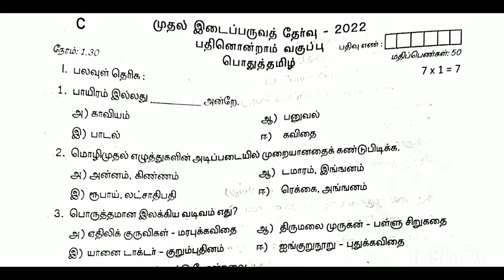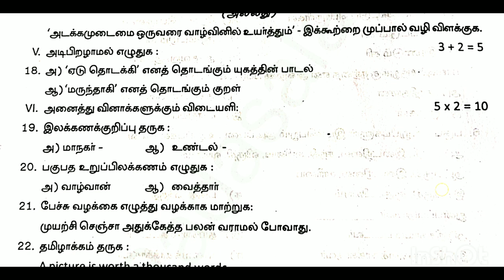11th Tamil first midterm exam 2023 || Model question paper 2023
11th Tamil first midterm exam 2023 || Model question paper 2023